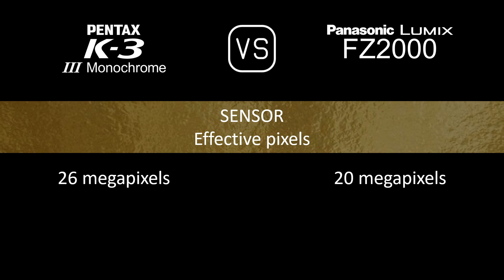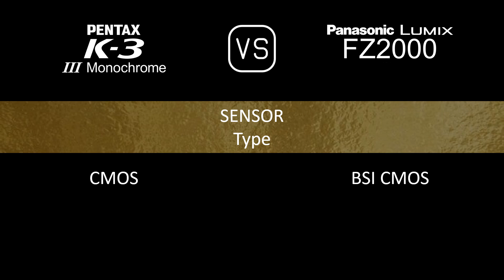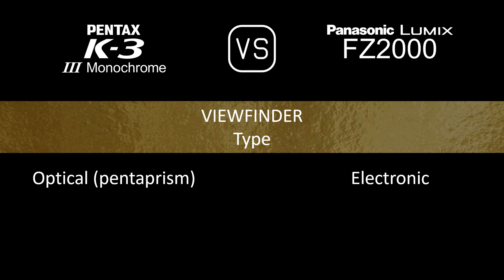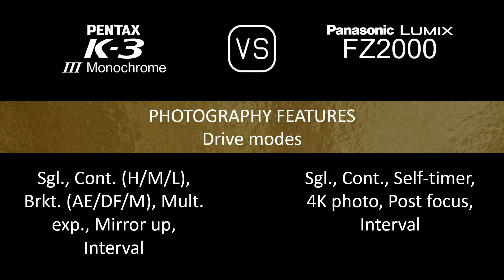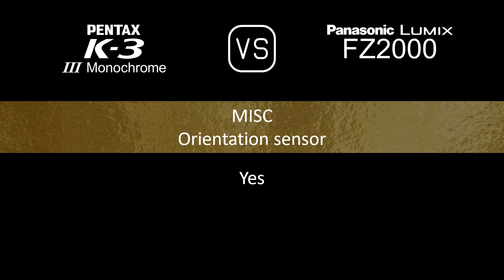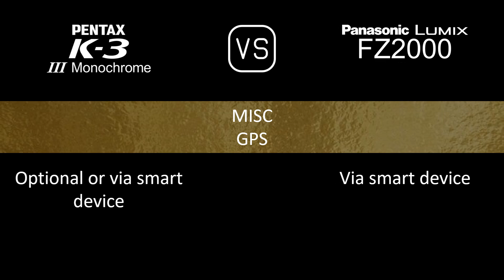Pentax K-3 Mark III Monochrome vs. Panasonic Lumix FZ2000: A Comparison of Specifications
This video overviews the Pentax K-3 Mark III Monochrome and the Panasonic Lumix FZ2000 in a parallel comparison of specifications.

00:24 LAUNCH
00:32 BODY
00:41 SENSOR
01:05 IMAGE
01:21 OPTICS & FOCUS
02:10 SCREEN
02:30 VIEWFINDER
02:46 PHOTOGRAPHY FEATURES
03:47 VIDEOGRAPHY FEATURES
04:04 STORAGE
04:08 CONNECTIVITY
04:36 PHYSICAL
04:56 MISC